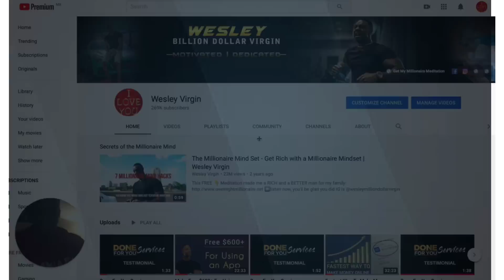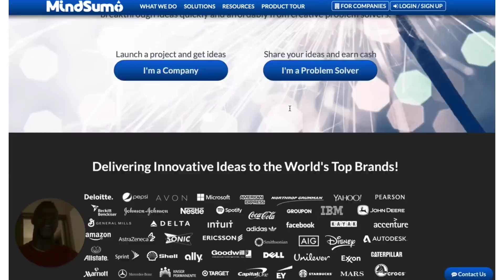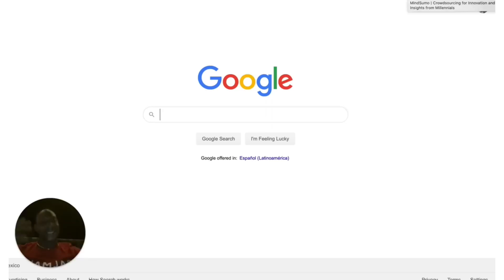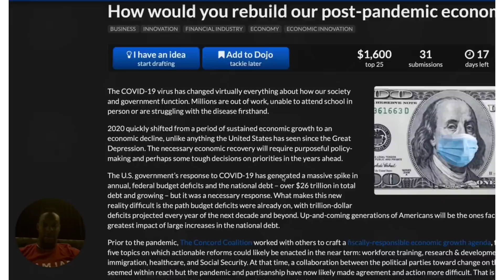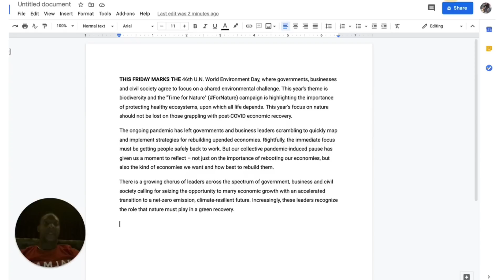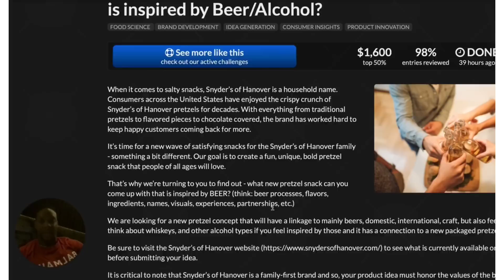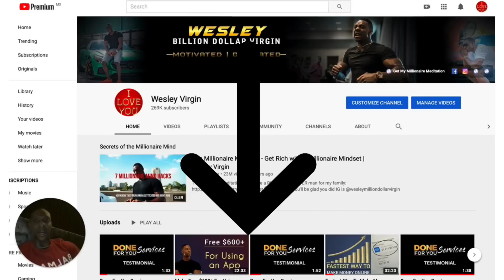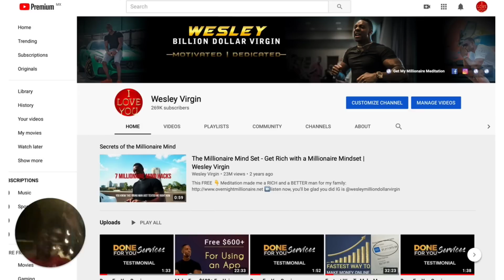Make $20,000+ Online Searching Google (Available Worldwide!) | Make Money Online